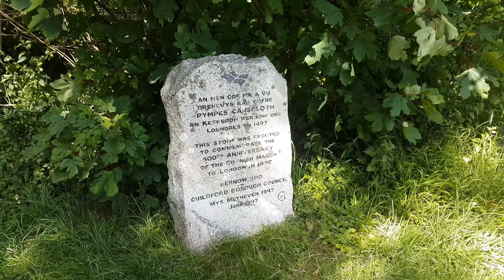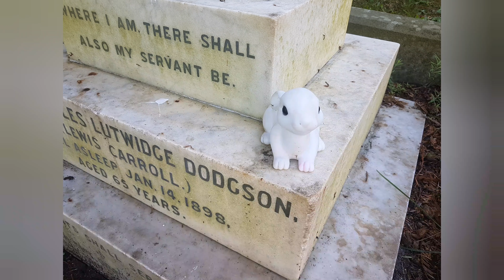Lewis Carrolls grave and Booker's Tower Guildford with The Bald Explorer Richard Vobes!!!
A collaborative wander to Booker's Tower and Lewis Carrolls grave on The Mount in Guildford Surrey with Richard Vobes The Bald Explorer.